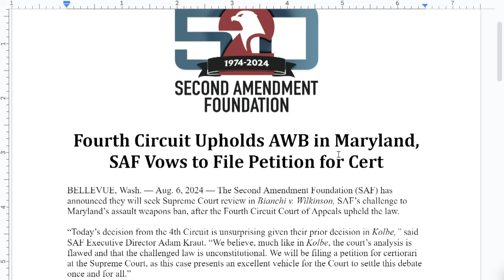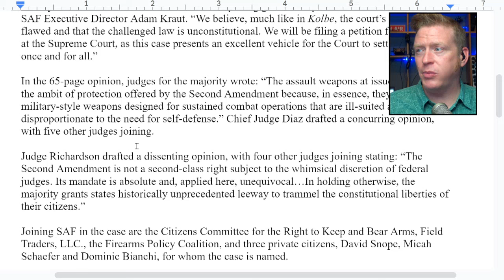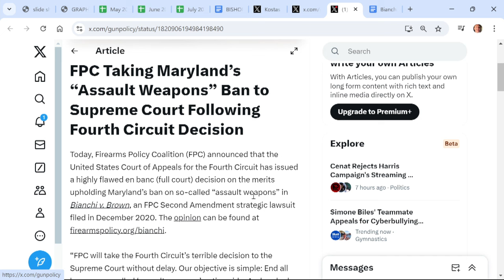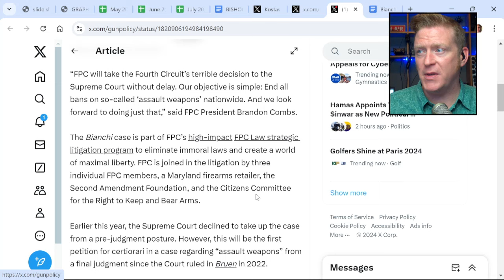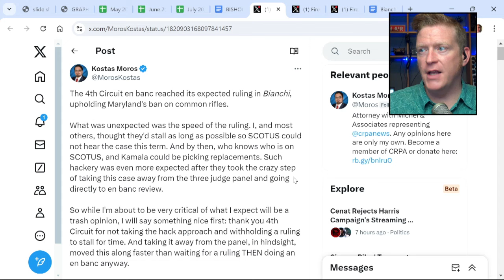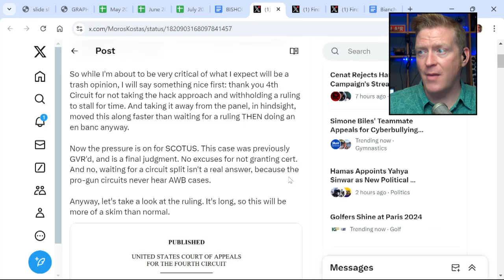Maryland's gun ban case expected to get SCOTUS consideration before Illinois' challenge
Greg Bishop reviews reaction to an appeals court upholding Maryland's gun ban, setting that case up to be the one the U.S. Supreme Court could consider on final judgement before Illinois' gun ban challenge makes its way through the judiciary.